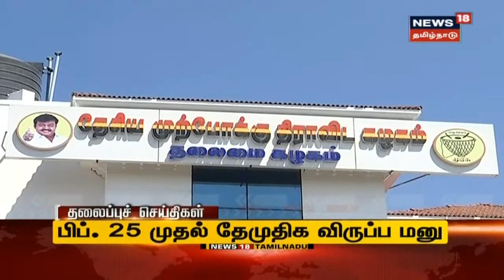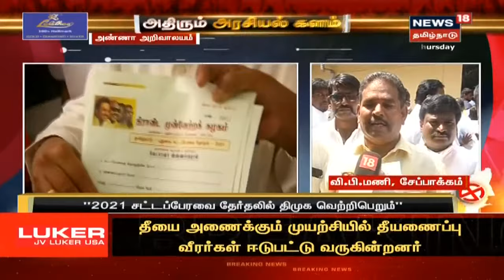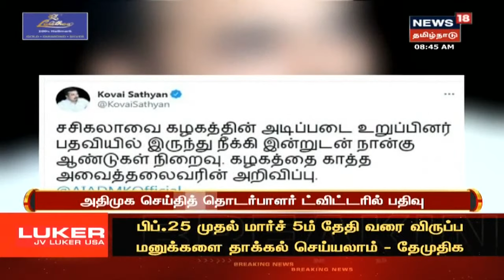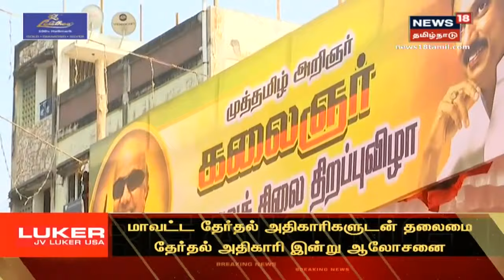Today's Top Bullet-In News | எட்டுத்திக்கும் இன்று செய்திகள் | Ettuthikkum Indru | Thu Feb 18 2021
Today's Top Bullet-In News | எட்டுத்திக்கும் இன்று செய்திகள் | Ettuthikkum Indru | Thu Feb 18 2021 | செய்திகளை துல்லியமாகவும் துரிதமாகவும் வழங்கும் தமிழகத்தின் முதன்மை செய்தி தொலைக்காட்சி உங்கள் நியூஸ் 18 தமிழ்நாடு